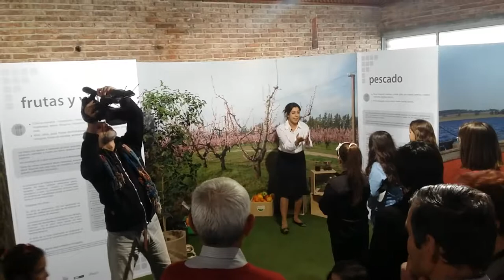Grupo Texas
MGAP